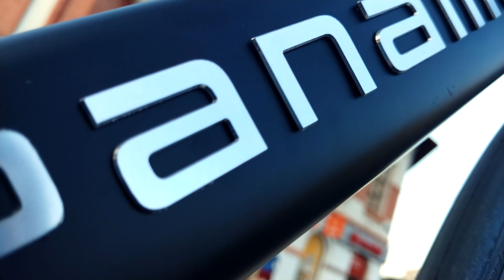Bicicleta perfecta nu exi... - Review PANAMEA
Acest clip nu reprezinta o reclama pentru ca odata ce mergi pe bicicleta asta iti dai seama ca nu are nevoie de reclama. Singlespeed-ul Panamea este bicicleta perfecta. O bicicleta de oras, singlespeed, pe care o poti customiza cum doresti, este o bicicleta care merge mai repede ca orice pe care am mers pe doua roti fara motor, cantareste mai putin ca orice am tinut in mana cu doua roti si arata mai bine ca...ei bine, va las pe voi sa decideti. Cred ca e primul clip, prima bicicleta pe care am mers despre care nu am putut spune nimic negativ pentru ca totul e la superlativ. Sper doar ca Daniel si Catalin sa organizeze un demo day pentru ca voi sa intelegeti de ce am scris toate astea si de ce clipul are numai laude.